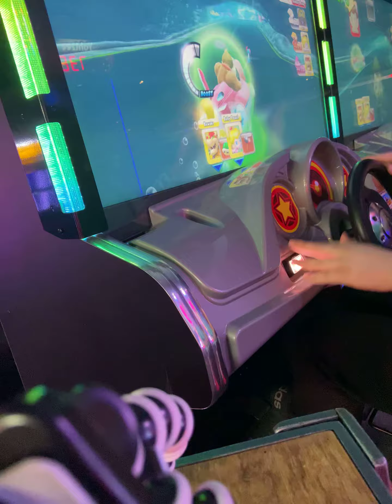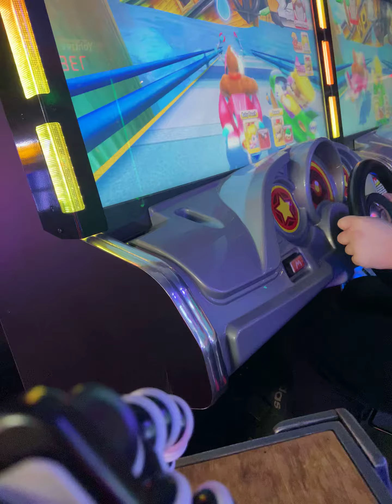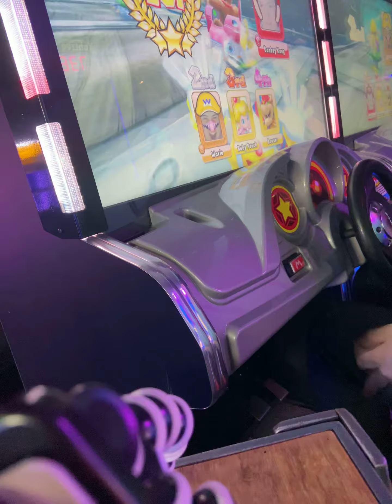Dk vs wario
I was dk Andrew was wario I won back